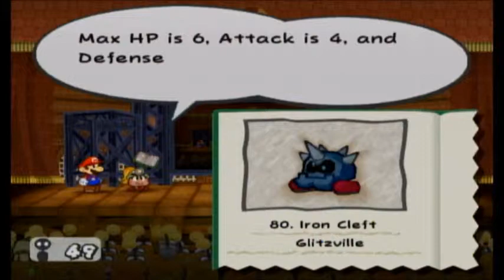Paper Mario The Thousand Year Door Double Pain Challenge Part 27 - Dat Yoshi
Welcome to my new Let's Play of Paper Mario the Thousand Year Door. This time I've added a little challenge to the mix. I will be playing through the game with the Double Pain Badge on. The Double Pain Badge doubles the amount of damage Mario takes in battle. I can't actually obtain the badge in until finishing the first chapter so I will be tracking my health until then. This will also be a 100% play-through including the recipes. I hope you will enjoy this series.